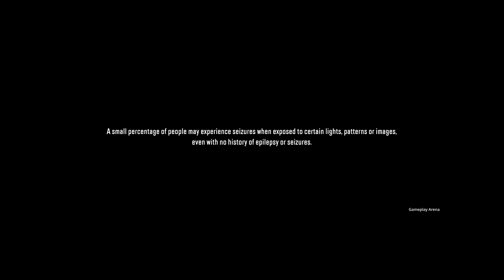SnowRunner - Season 14: Reap & Sow - PC Gameplay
Reap & Sow is Season 14 of SnowRunner. Included in the Year 4 Pass. Requires the base game SnowRunner to run.
Austrian officials need you to renovate their region’s Renaissance castle and kickstart a new season of farming with 4 vehicles across two new 4km² maps. Rehabilitate bridges, maintenance sites and solar panels to breathe new life into the region’s tourism and agricultural industries.
The Season 14: Reap & Sow includes:
- Two new 4km² map set in Austria. Complete missions through a picturesque region in the heart of the Alpine valleys.
- Four new vehicles: the Earthroamer SW and Earthroamer LTI, two incredible fleet support Scout vehicles equipped with sizable repair modules, and two powerful and versatile tractors, the Futom 7290RA and Ankatra 1160, both equipped with their own logging crane!

SnowRunner - Season 14: Reap & Sow Dungeon Steam/GOG/ Games